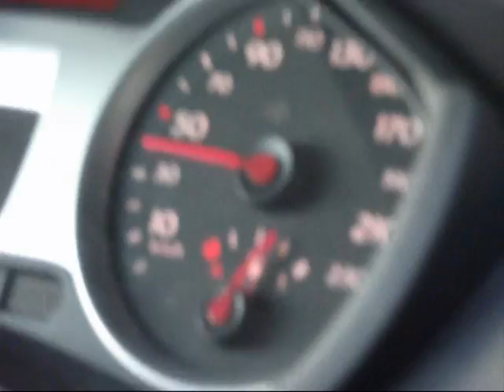TEAM BELUGA 2011- THE TRAILER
Diventate Fan su facebook Riassunto di qualche mese di follìe e cazzate di ogni genere, tutte made in Como...